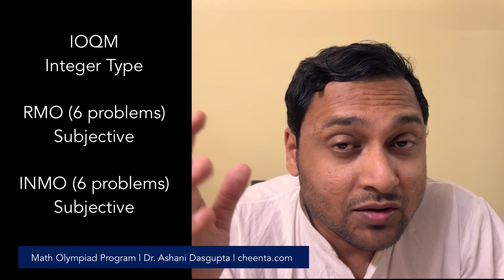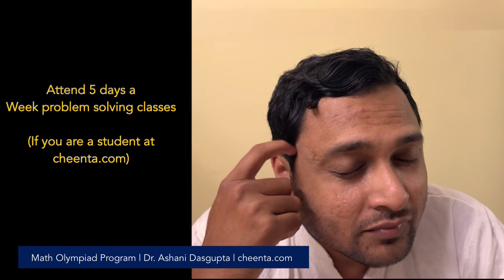How to Prepare for IOQM 2024? The First Level of Real Math Olympiads in India | September 8th, 2024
This video is created at cheenta.com. Since 2010, Cheenta has trained 1000s of students all around the world in Mathematical Olympiads, Physics Olympiads, Computer Science and Informatics Olympiads, ISI-CMI Entrances and Research projects for school and college students.